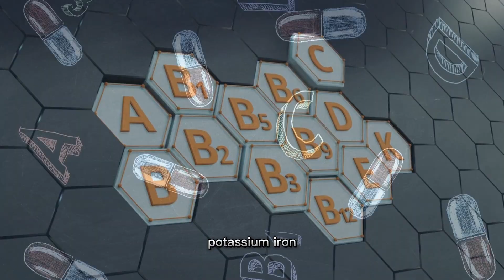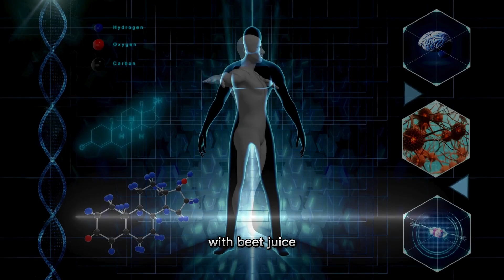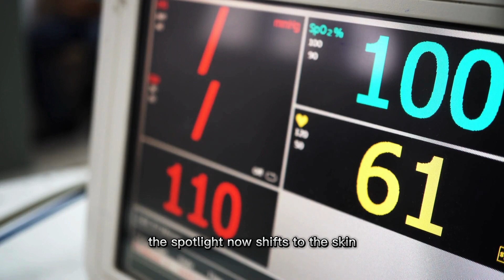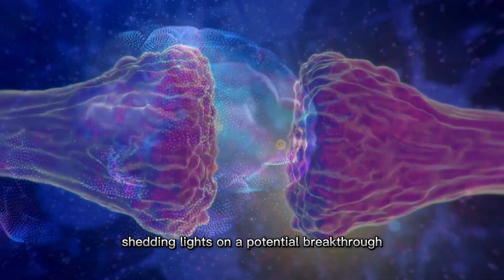This Happen To Your Body When You Drink Beet Juice (Must Watch!)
Ever wondered what happens to your body when you introduce beet juice into your daily routine? Get ready to be amazed! In today's video, we delve into the fascinating world of beet juice and its incredible impact on your health and well-being.

🌈 **How to Incorporate Beet Juice Into Your Routine:**

If you're excited about unlocking the secrets of beet juice and transforming your health, make sure to subscribe to our channel and hit the notification bell, so you never miss out on our health and wellness content!

Have you experienced the wonders of beet juice? Share your thoughts, tips, and favorite recipes in the comments below. Let's create a community dedicated to vibrant health and well-being!

Thanks for tuning in, and here's to a healthier, happier you with the power of beet juice! 🥤💚